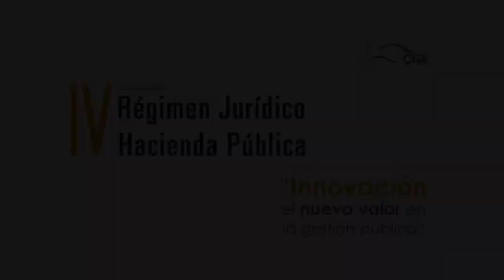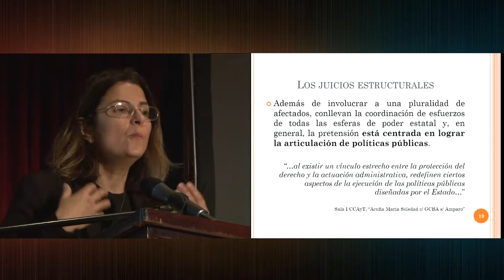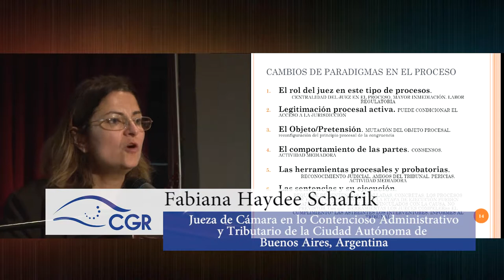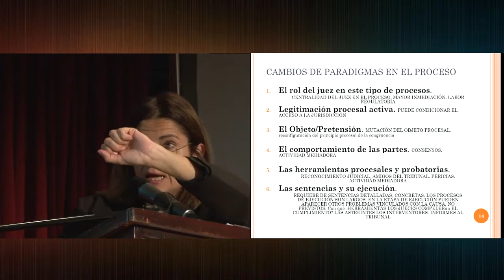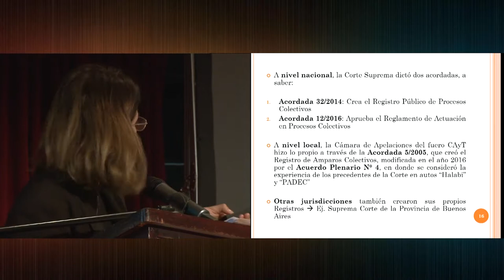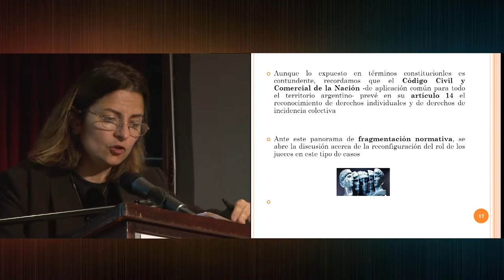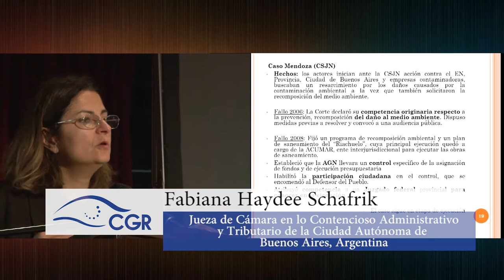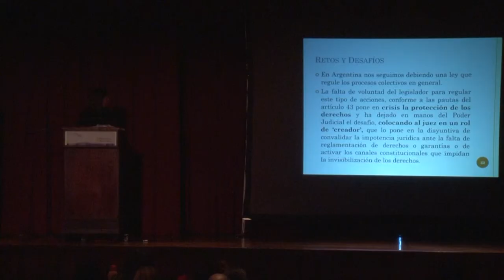Límites y eficacia de los litigios estructurales. Retos y desafíos.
La Contraloría General de la República comparte la segunda conferencia plenaria del segundo día del IV Congreso sobre el Régimen Jurídico de la Hacienda Pública, denominada “Límites y eficacia de los litigios estructurales. Retos y desafíos”